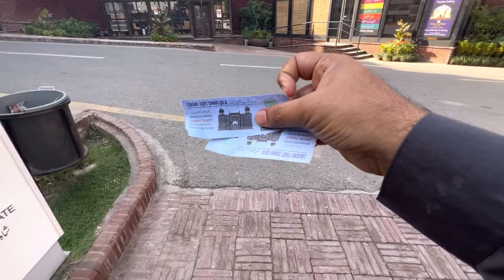Lahore ka tour Maza agia | Pakistan EP.02 | Abdul Latif Chohan ​⁠@DanyalUmar.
Lahore ka tour Maza agia | Pakistan EP.02 | Abdul Latif Chohan ​⁠

۰